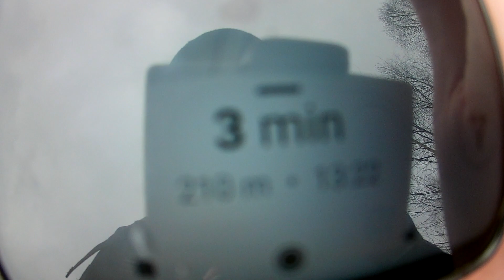URBEX - Chatka jak z HORRORU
Odwiedzam opuszczoną chatkę w leśnym zaciszu z dala od cywilizacji, miejsce z bardzo widocznym upływem czasu. Praktycznie jej żywot dobiegł końca i w niedługim czasie prawdopodobnie  się zawali. Miejsce oddalone, las, ponura listopadowa pogoda, w pobliżu praktycznie nie ma niczego miejscówka jak z horroru, a na pewno wzbudza niepokój.